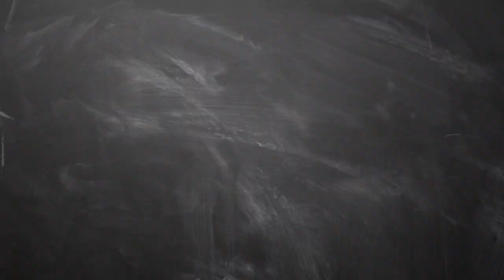New year prediction Numerology 9 in 2019 - Numerology 9 Life Path in 2019 - Numerology in tamil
Numerology 9 in 2019 - Numerology 9 Life Path in 2019 - Numerology in tamil

numerology 9,numerology 9 in tamil,numerology 9 2019,9 18 27 numerology tamil